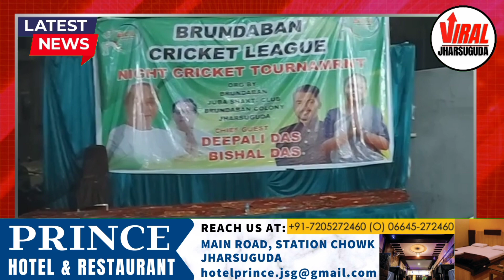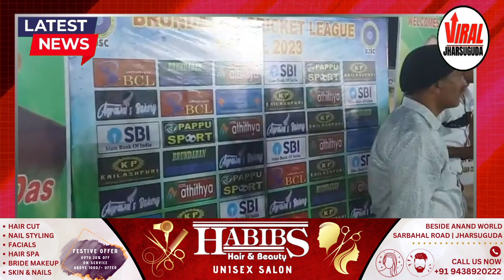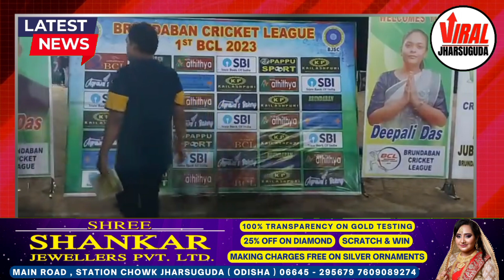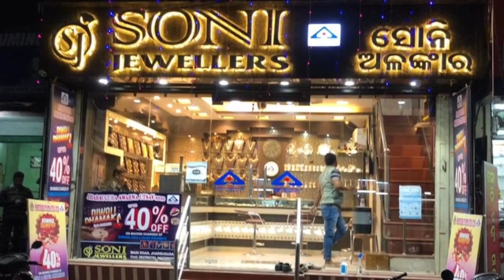BRUNDABAN CRICKET LEAGUE 1ST BCL 2023